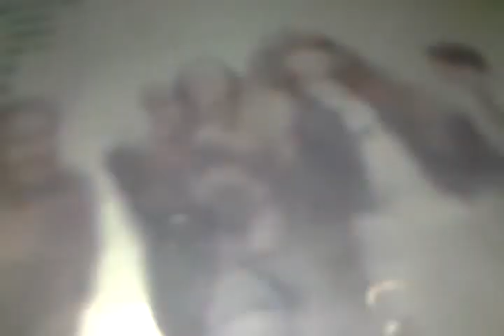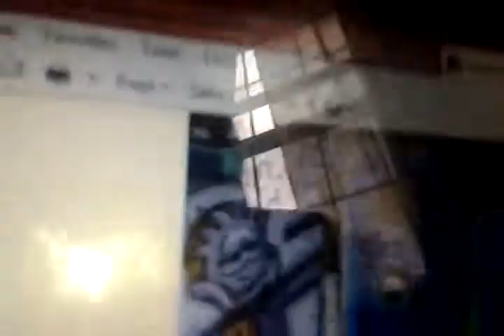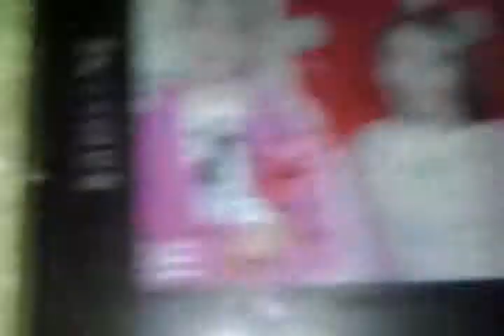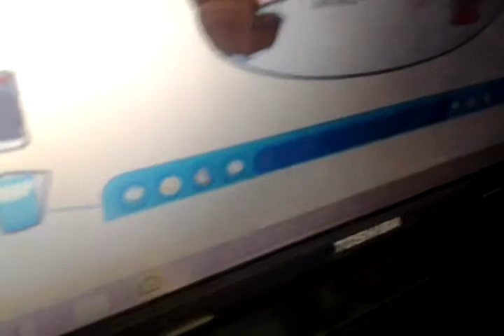CP pookie trolling ep.SPECIAL trolling pookies! :D